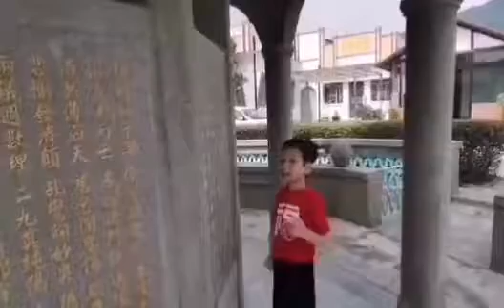(2021新年) l 贺新年 l 老牛成长日记新年歌 l 首播MV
lG:ejiaaa_2315

岁数 : 8
性别 :男
兴趣 : youtuber
数龙
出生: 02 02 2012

谢谢大家